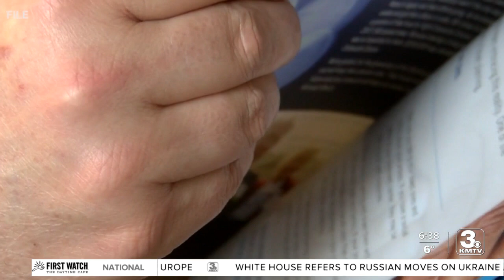Omaha man participating in national campaign on colorectal cancer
Ryan Shadle of Omaha is one of 12 people featured in a new campaign that is launching on the National Mall in Washington DC. He's an advocate for the group "Fight Colorectal Cancer," a worthy cause for his much-loved and much-missed father.